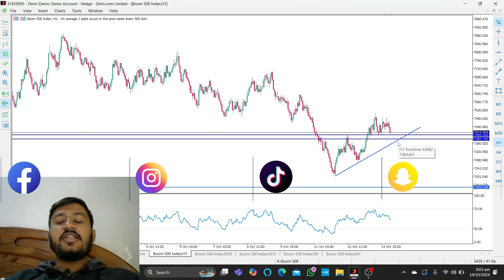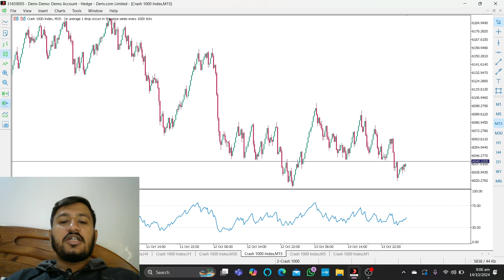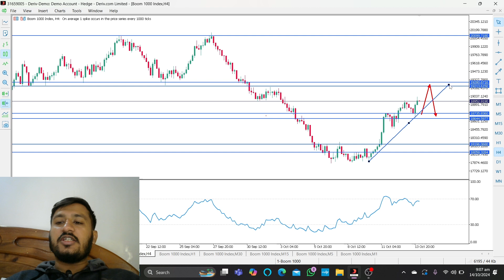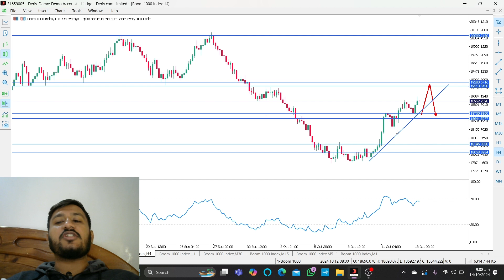live trading today boom and crash | 14/10/24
do you want daily earn in Boom Crash?
Daily watch Boom Crash analysis video at 10:45 AM and catch spikes.

Boom Crash Analysis:
Boom 1000 index , Crash 1000 Index , Crash 500 index , Boom 500 index